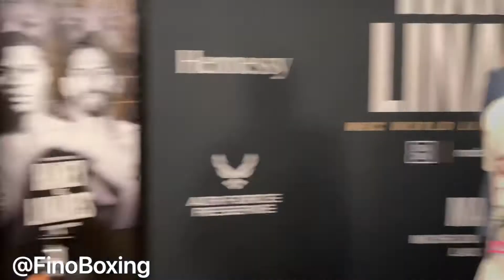DEVIN HANEY DOESN’T WANT TO REVEAL KEYS TO BEATING JORGE LINARES